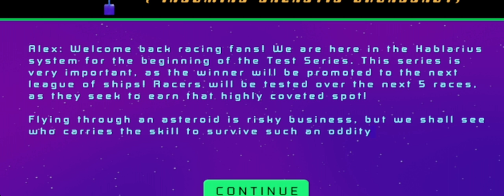Cygnus Racing League: Race 1 of Final Series in League 2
Like this video? Here are some more from me, grouped by category so you can find something similar (or something different!):